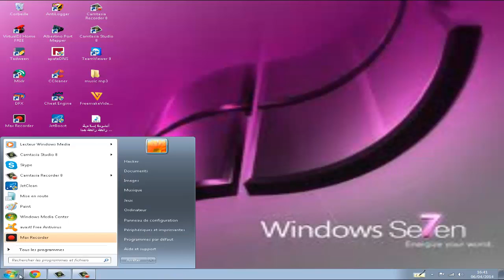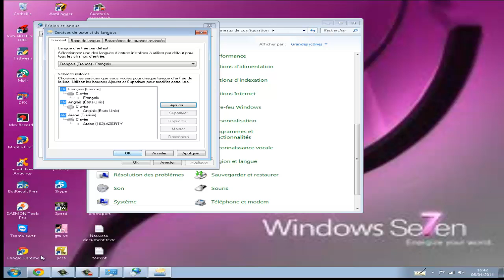اظافه اللغه العربيه والانجلزيه للويندوز language